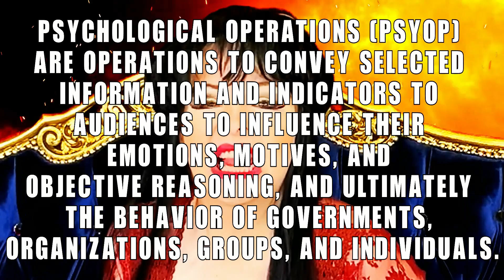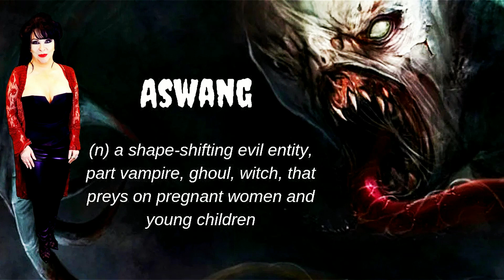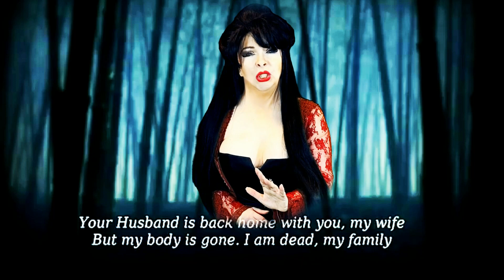Monster Wars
A Pre-Halloween video expose on Psychological Warfare Operations (PSYOP).